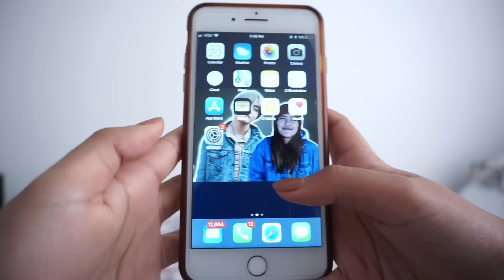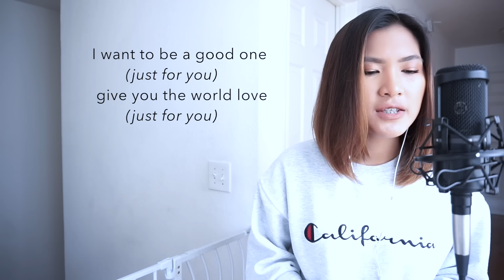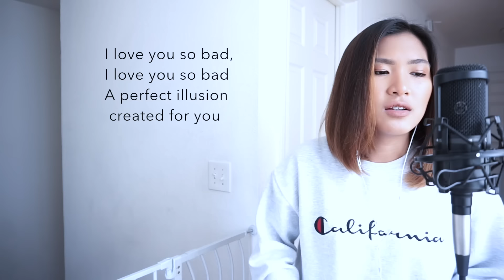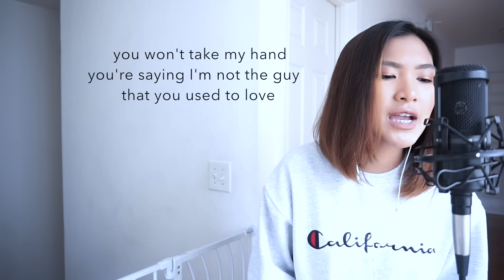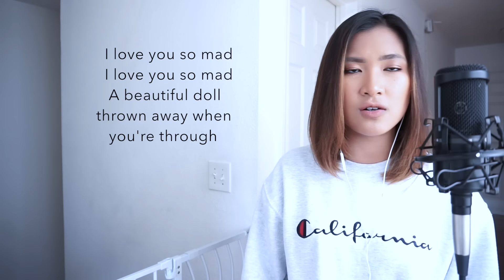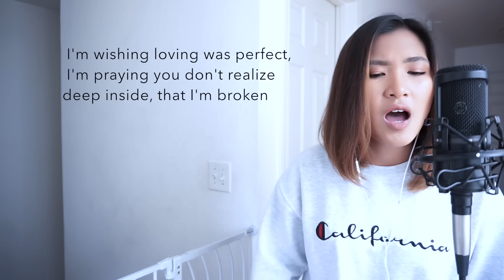Fake Love - BTS (방탄소년단) [English Cover]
*PLS OPEN THE DESCRIPTION BOX*

Okay, you already know I was going to do one for this song. That music video was visual euphoria. And so deep. Yoongi just sitting there, watching, smiling even, as the house burned down around him. Oh man. Gave me chills. Now I'm more devastated I can't go to their concert. Those tickets went like hot tamales! Fast, and waaay more expensive. Haha. Oh well. Someday. AS USUAL, THIS IS NOT A DIRECT TRANSLATION OF THE SONG. I rewrote some lines to make it flow better but still reflect the overall message. You can use the lyrics as long as you credit me. I would love to hear your covers too!

My handle's @Ysabelle :)

LYRICS:
For you I could pretend I was happy I could hide away the sorrow
For you I could feign strength, numb the pain, and be the man you can depend on
I’m wishing lovin was perfect, I’m praying
You don’t realize deep inside that I’m broken
I trusted in a dream, a hopeless cause
now I watch the flowers as they wither

I'm so sick of this
Fake Love, Fake Love, Fake Love
I'm so sorry but it's

I wanna be a good one just for you
Give you the world love just for you
Forget who I was just for you
Now I don’t know me, who are you?
Hey
forest for us two, love where have you gone
I forgot the route, wandered now I'm lost
I’m starting to fade, to what you want to see
For your happiness, I have lost all of me

For you I could pretend I was happy I could put away the sorrow
Im wishing loving was perfect, still praying

Love you so bad, Love you so bad
A perfect illusion created for you
Love you so mad, Love you so mad
A beautiful doll, in the image you drew
A beautiful doll, thrown away when you’re through

Why you sad? I don’t know anymore
Smile for me, tell me how you love me now
Look at me, even I have given up
Where you at? Love you said you'd understand

You won't take my hand, you’re saying I'm not /the guy that you used to love,
but how can you ask / me that
When you were the one
who ripped me apart?
What do you mean no love?was blinded by you
is love even real I wonder? It's all fake love

(Woo) I dunno, I dunno, I dunno why
(Woo) who's the face, looking back, in the mirror
(Woo) I just know, I just know, I just know why
Cuz its all Fake Love, Fake Love, Fake Love

For you I could feign strength, numb the pain, and be the man you depend on
I trusted in a dream a hopeless one